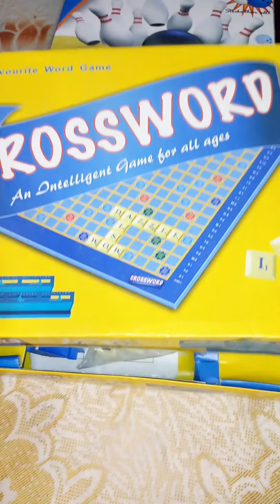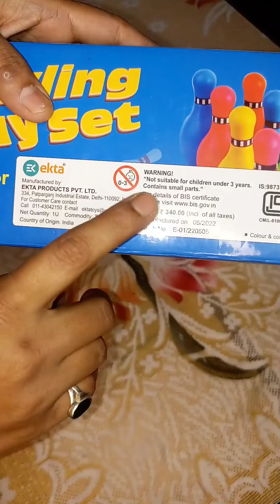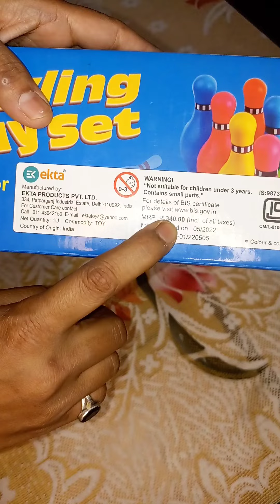छोटे बच्चों को गिफ्ट में क्या दें ? || Best gift toy option for kids || Cross word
छोटे बच्चों को गिफ्ट में क्या दें ?
Best gift toy option for kids
Best toys